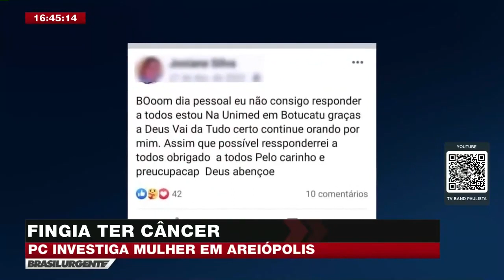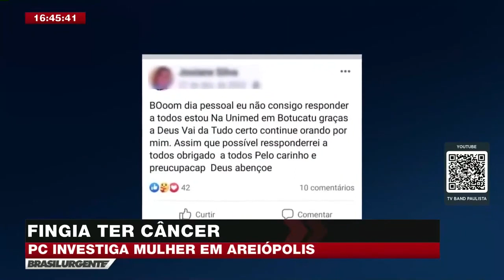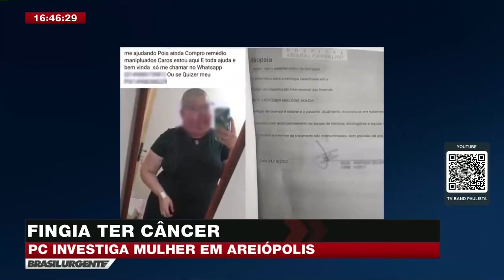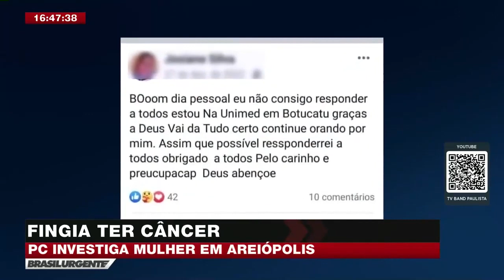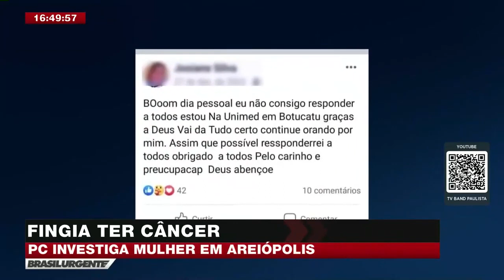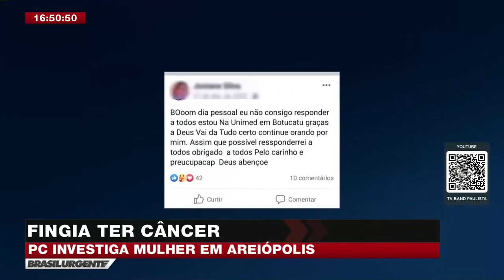Polícia investiga mulher, em Areiópolis, que fingia ter câncer.